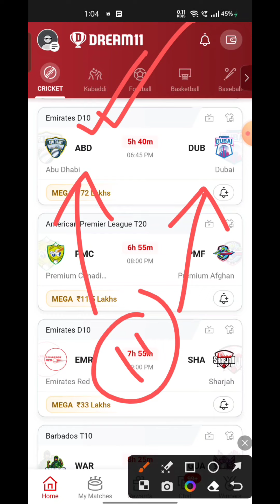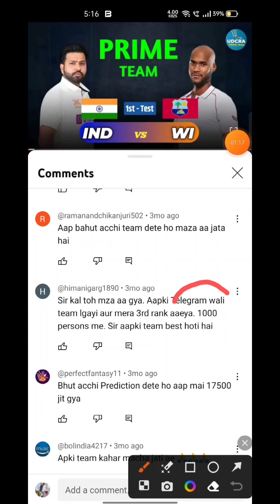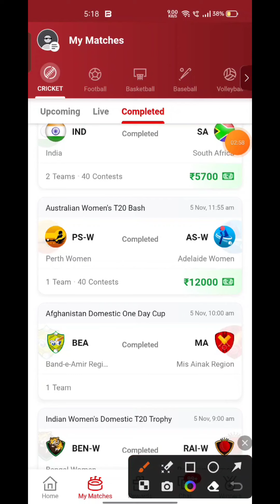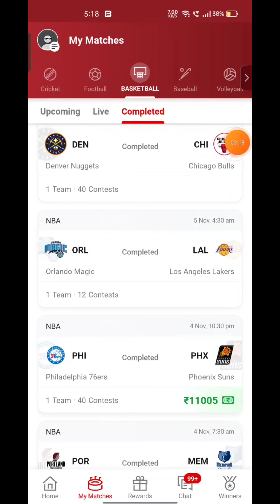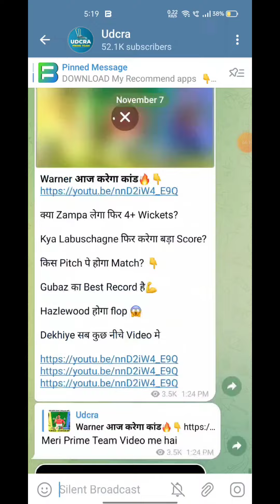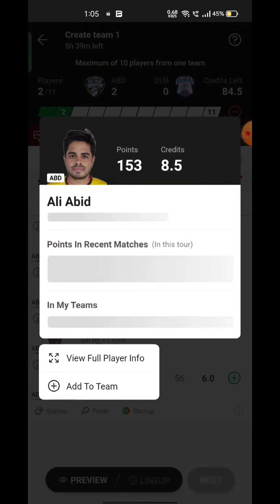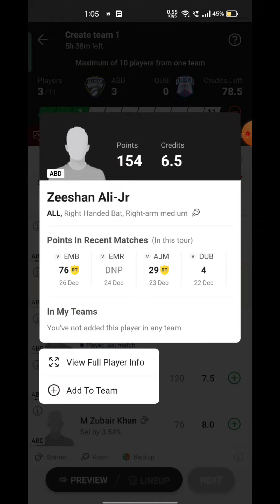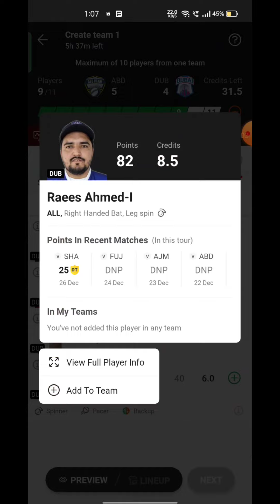ABD VS DUB Fantasy Dream 11 prediction, ABD VS DUB Emirates D10 League 2023 Match Preview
ABD VS DUB Fantasy Dream 11 prediction, ABD VS DUB Emirates D10 League 2023 Match Preview, Full Stats+ Info, Report

ABD VS DUB Playing 11
ABD VS DUB dream11 team prediction  Udcra
ABD VS DUB 2023 Match Preview Players Stats

ABU DHABI VS DUBAI Live Match Prediction Dream11 Prediction